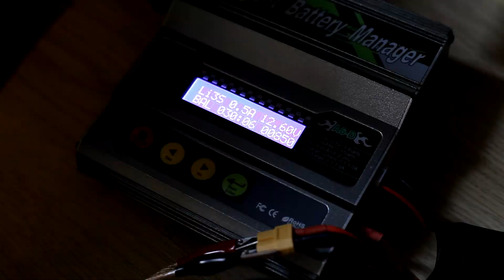Associated Rival RC18T snow run - Tekin Brushless 8000kv on 3S